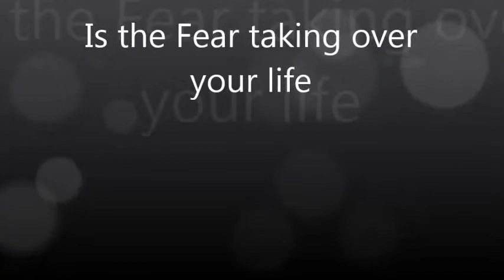Xenophobia -- fear of strangers foreigners or aliens Hypnotherapy in Adelaide